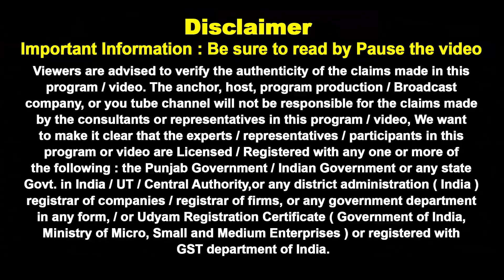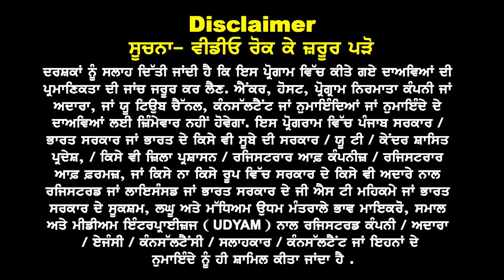Switzerland ਨੇ ਖੋਲੇ ਖੁੱਲੇ Visa | Switzerland Study Visa Good News | Requirement, Fees & Full Process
Switzerland ਨੇ
ਖੋਲੇ ਖੁੱਲੇ Visa

Requirement, Fees
& Full Process